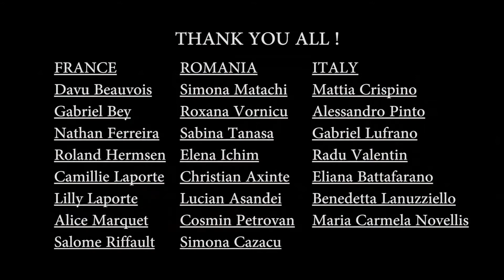Erasmus+2018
Debating our way to citizenship : From school representation to the EU parliament 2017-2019